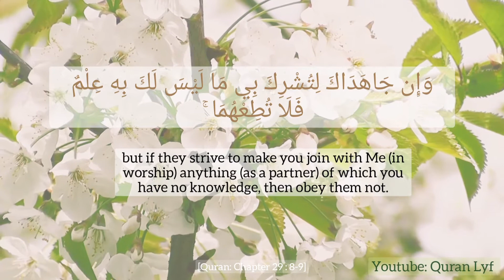Beatiful Quran verses about parents and Islam : beautiful respect quran 29:8-9 Nasser Al Qatami.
Surah Al Ankabut 29
Ayah/verse 8-9

recitor : Nasser Al Qatami

وَوَصَّيْنَا الْإِنسَانَ بِوَالِدَيْهِ حُسْنًا ۖ وَإِن جَاهَدَاكَ لِتُشْرِكَ بِي مَا لَيْسَ لَكَ بِهِ عِلْمٌ فَلَا تُطِعْهُمَا ۚ إِلَيَّ مَرْجِعُكُمْ فَأُنَبِّئُكُم بِمَا كُنتُمْ تَعْمَلُونَ

8. And We have enjoined on man to be good and dutiful to his parents; but if they strive to make you join with Me (in worship) anything (as a partner) of which you have no knowledge, then obey them not. Unto Me is your return and I shall tell you what you used to do.

وَالَّذِينَ آمَنُوا وَعَمِلُوا الصَّالِحَاتِ لَنُدْخِلَنَّهُمْ فِي الصَّالِحِينَ

9. And for those who believe (in the Oneness of Allah and the other articles of Faith) and do righteous good deeds, surely, We shall make them enter with (in the entrance of) the righteous (in Paradise).